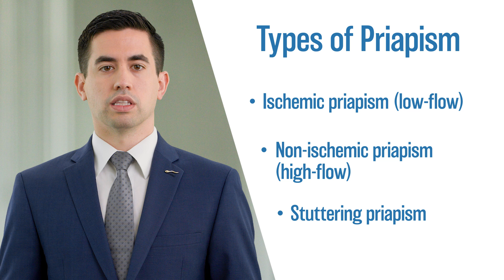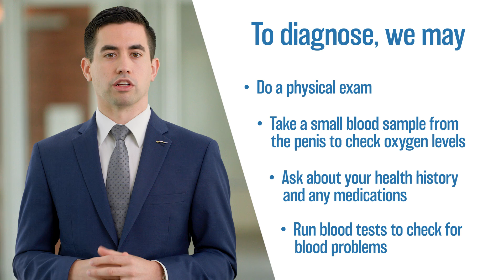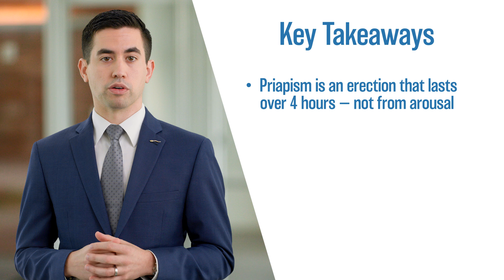Understanding and Treating Priapism | Dr Juan J Andino | UCLA Health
Join UCLA Health urologist Juan J. Andino, MD, for an educational overview of priapism — a prolonged or unwanted erection that can become a medical emergency. In this video, Dr. Andino explains the different types of priapism (ischemic, non-ischemic and stuttering), how each is diagnosed and the treatment options available to preserve long-term sexual function.

Learn when to seek urgent care and how timely intervention can prevent serious complications.